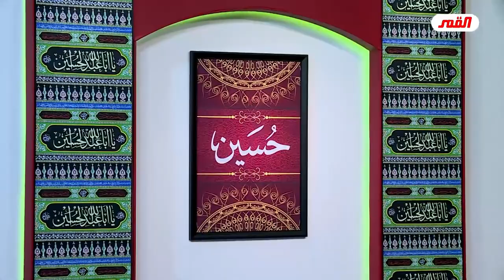يا ايها العراقيون هذه الرواية لكم .. خطيرة جداً (احداث الظهور في العراق)💙عبد الحليم الغزي